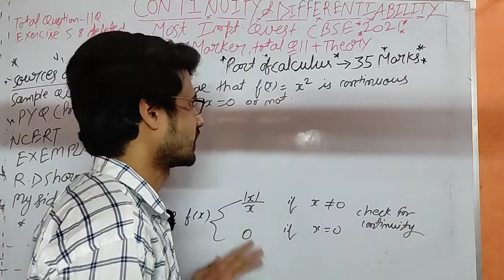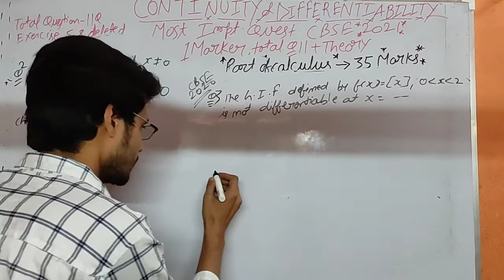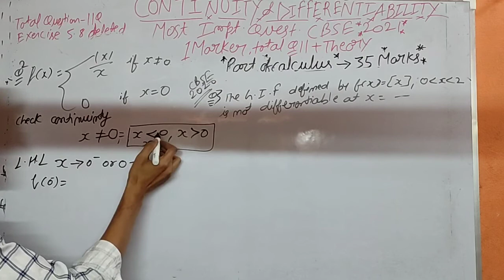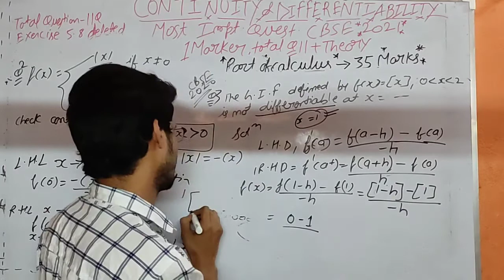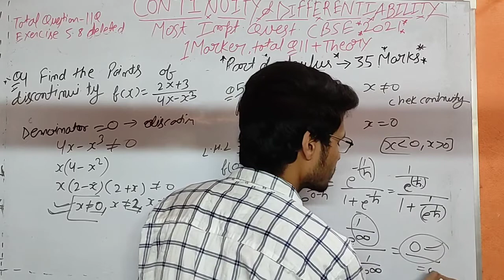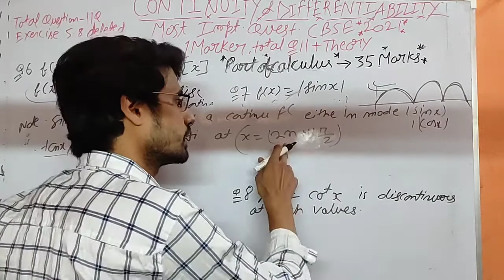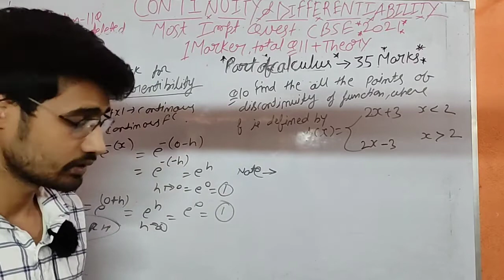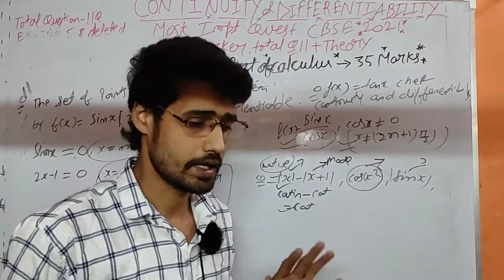CONTINUITY AND DIFFERENTIABILITY MOST IMPORTANT QUESTIONS CLASS 12 2021 BOARD PART 1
Most important question of continuity and differentiability class 12 part-3,  3,5 marker based questions 2021 board cbse

Most important question of continuity and differentiability class 12 part-2, 2 marker based questions 2021 board cbse

Most important question of continuity and differentiability class 12 part-1, 1 marker based questions 2021 board cbse

Most impt question "Inverse trigonometry function part 2 / 2 marker questions for 2021 cbse board

Most impt question "Relation and function part-3"    3,5 marker questionfor 2021 cbse board

Most impt question "Relation and function part-1 ( 1 marker) "for 2021 cbse board
Most impt question "relation and function" Part-2
2 marker  questions for 2021 cbse board

Most impt question " Determinants matrices pART-2 for 2021  board

Most impt question "Determinants matrices pART-1 for 2021  board

Most impt question "Determinants matrices pART-3 for 2021  board